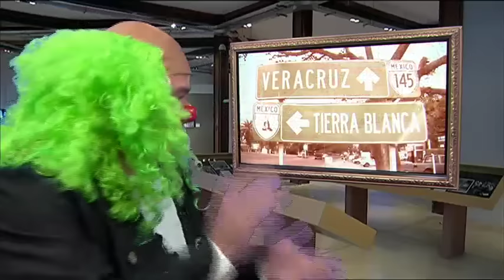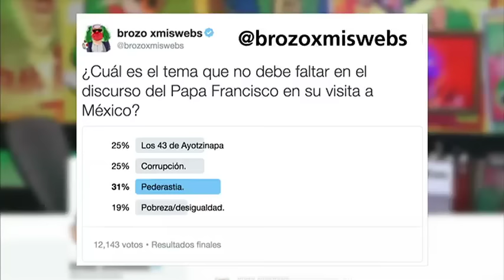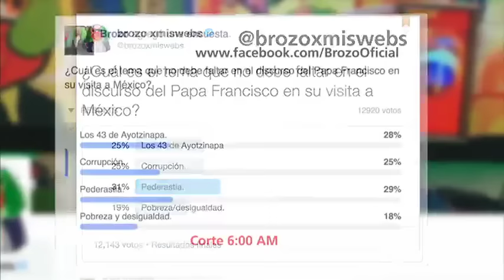El Mañanero, Avances 12 febrero.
La paz reina en el Legislativo, y la violencia dentro y fuera de presidio. Avances.